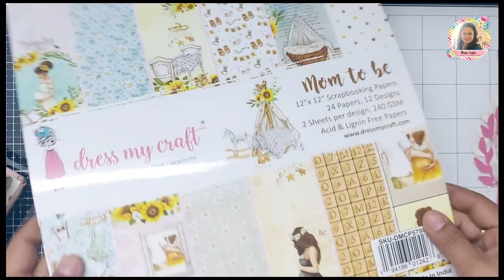Mom's Treasure Box feat Mom-to-be paper pack with dies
Hello Everyone!

Manu here and I have a pretty Mom's treasure box to share with you today!!